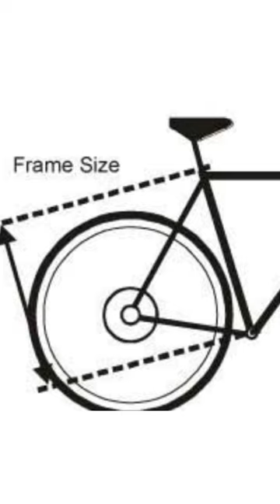Frame size of Cycle importance ..